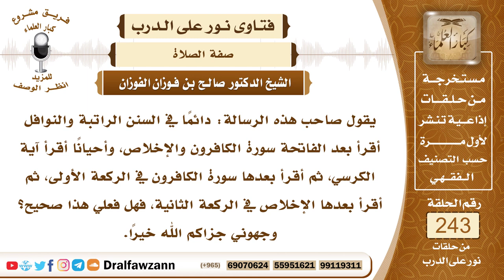4185- السنة فيما يقرأ من السور في النوافل - الشيخ صالح الفوزان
السؤال: جزاكم الله خيراً وأحسن إليكم، يقول صاحب هذه الرسالة: دائماً في السنن الراتبة والنوافل أقرأ بعد الفاتحة سورة الكافرون والإخلاص، وأحياناً أقرأ آية الكرسي، ثم أقرأ بعدها سورة الكافرون في الركعة الأولى، ثم أقرأ بعدها الإخلاص في الركعة الثانية، فهل فعلي هذا صحيح؟ وجهوني جزاكم الله خيراً.
السيرة الذاتية :
للاشتراك في قناة الشيخ صالح الفوزان
لمشاهدة حلقات فتاوى على الهواء كاملة

للاستفسار والإقتراحات والدعم
رئيس الفريق
لمشروع كبار العلماء